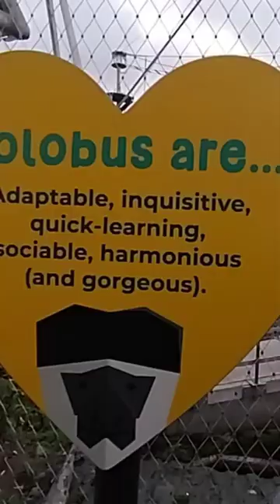Colobuses Monkeys#londonzoo endangeredspecies #2022#shorts